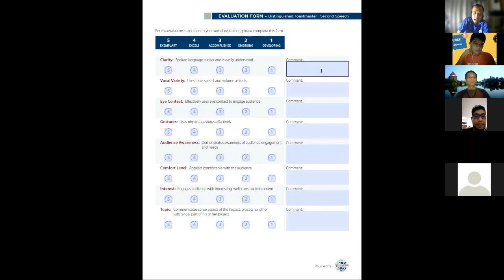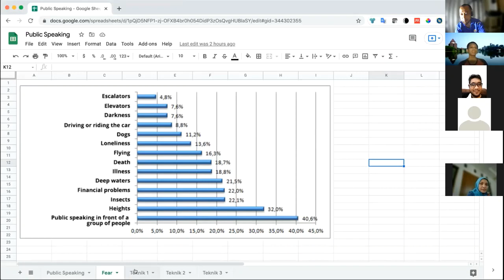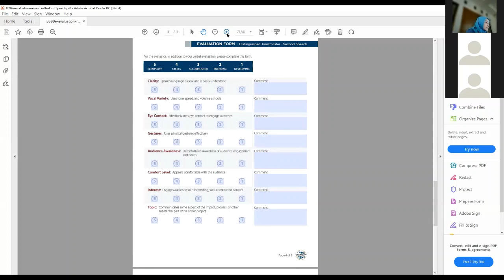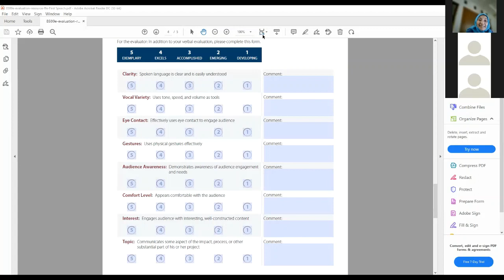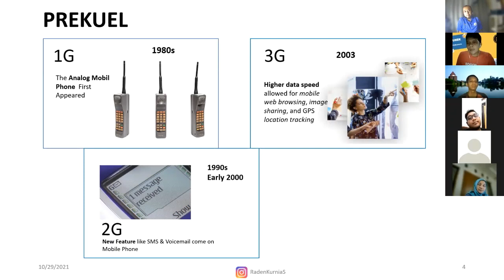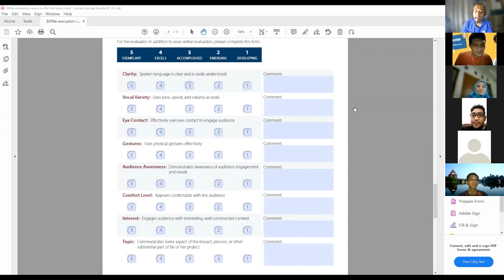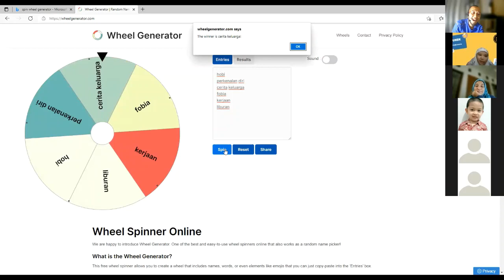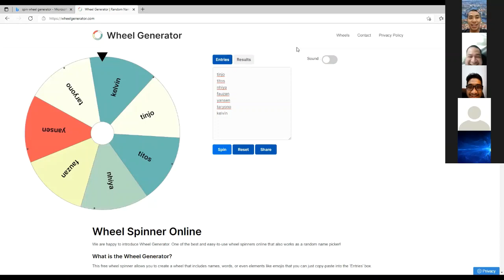paradoks public speaking dan sejarah 5G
Penampilan Endang Fiansyah yang mengejutkan tentang keresahan orang saat tampil di depan banyak orang, serta penampilan Kurnia Setiadi yang asik banget menceritakan sejarah 5G

Ini adalah rekaman acara kumpul rutin ke-4 (show 4) dari klub speaking & comedy, Ikatan Alumni Elektro UI